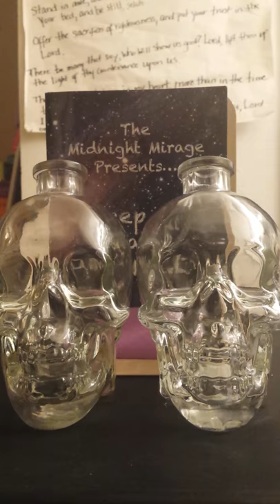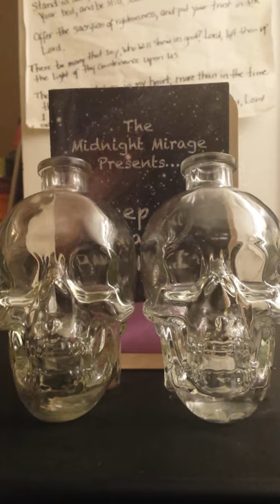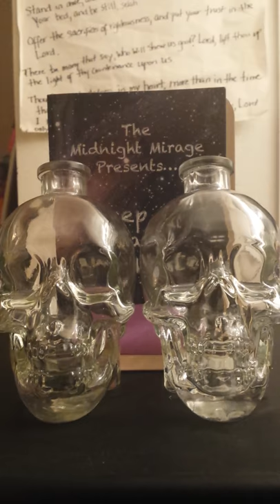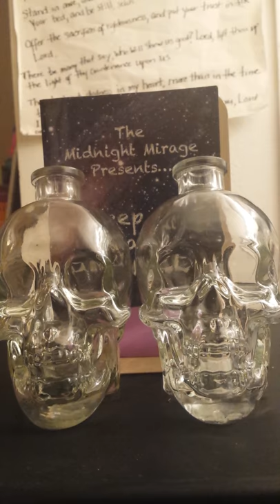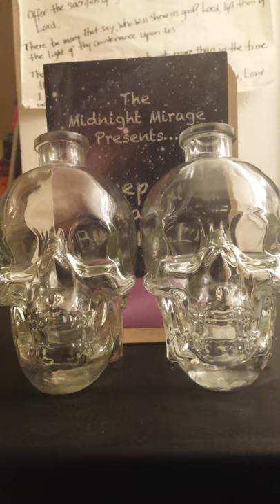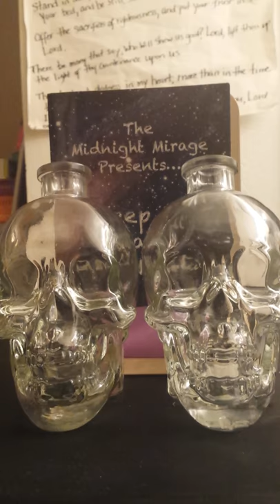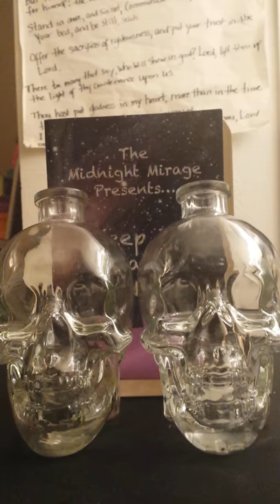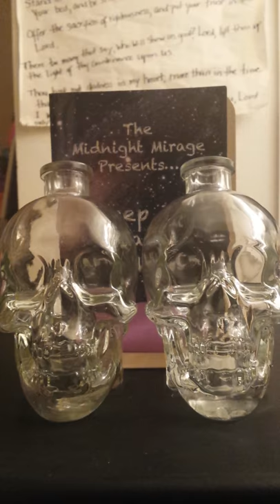Blackbeard Mirage History: American/Aboriginal Civil War 1830s - 2017